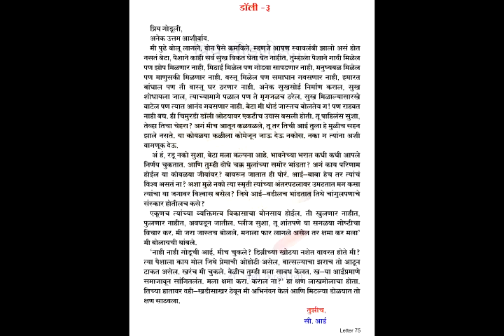74 डॉली ३ | प्रिय गोडुलीस | Priya Godulis Book | Dr Sudha Kankaria